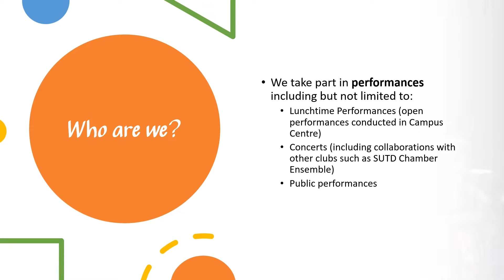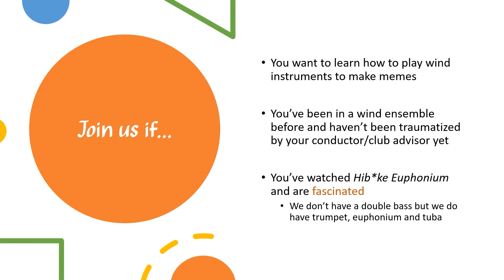SUTD Wind Ensemble | Open House '22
SUTD's very own wind ensemble group. Flexible and versatile, we play various genres of music and we welcome anyone with a love for wind music. Under the baton of conductor and music director Pip Tang, SUTD Wind Ensemble recently put together a combined concert with SUTD Chambers in 2019 and regularly takes part in various other performances.

Fifth Row Timings: Every Tuesday/Thursday 7pm to 9pm @ Music Room 1